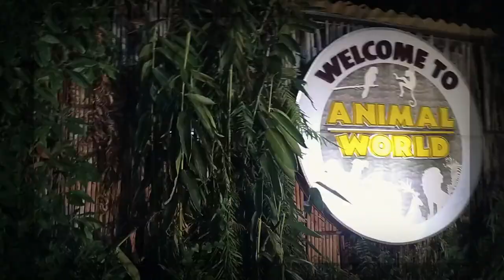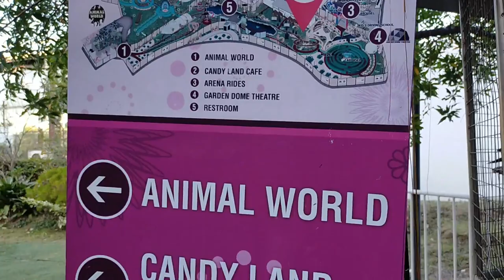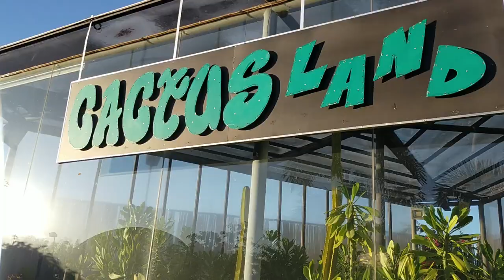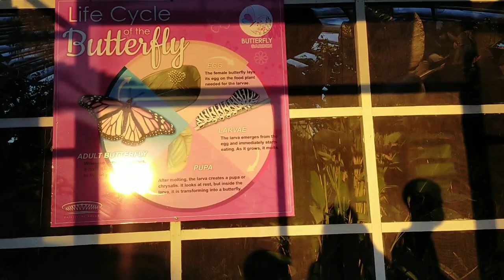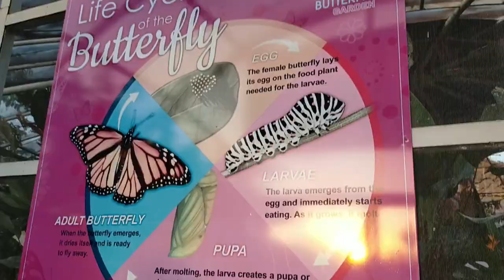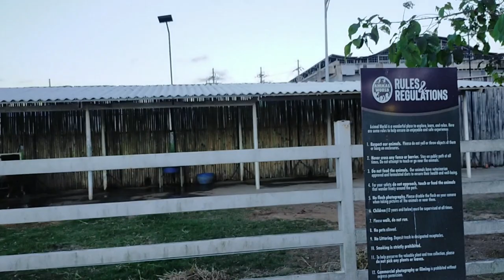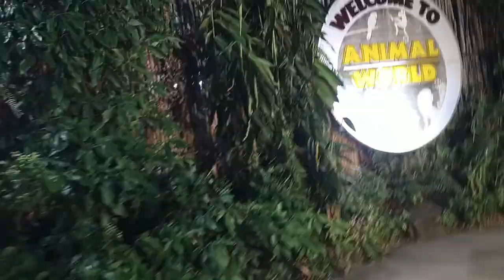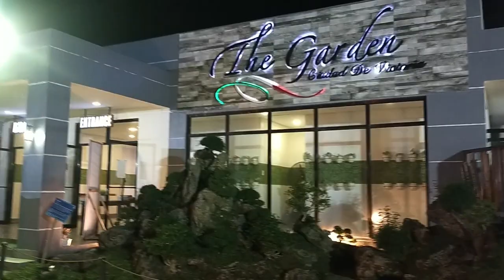THE GARDEN "CIUDAD DE VICTORIA" PHILIPPINES | DS Cipre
Walk with me in one of the beautiful tourist Spot here in Bulacan
The Garden  at  Ciudad de Victoria, Bocaue, Bulakan Philippine Arena
Pinababa ni yt ang quality ng vid :(

I hope you enjoy this video and i'm so thankful to you guys!

f i n d y o u r h a p p i n e s s